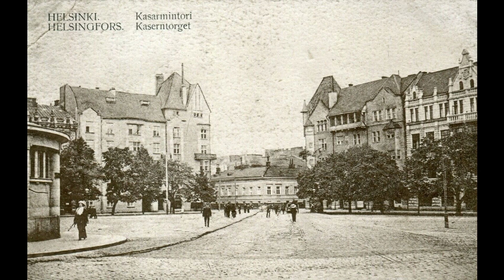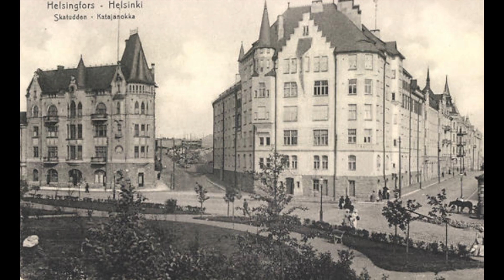Helsinki, Finland in old photographs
Take a journey through time and explore the vibrant culture, architecture and history with this collection of old photographs. Get ready to see the incredible historical views of Helsinki